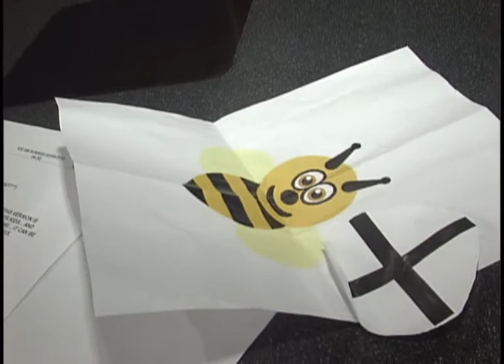Movie Pass.. or Fail? ALICE IN WONDERLAND